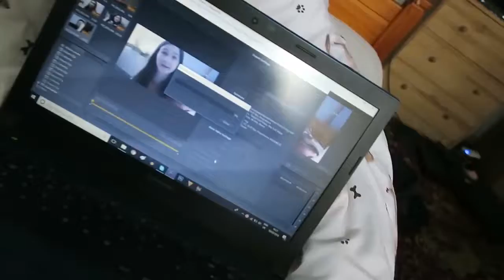Tesco Is A Maze